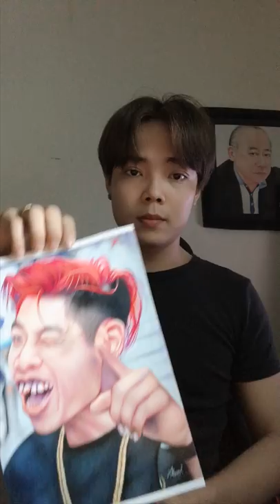Vẽ THÔNG SOÁI CA / AN ĐINH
Vẽ THÔNG SOÁI CA
NHỮNG THẰNG KHÁC NGẠI TÁN EM , TẠI NGÁN ANH
* Nhận vẽ tranh theo yêu cầu : Lh Zalo 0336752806.( bật mí giá rẻ)💕
         + Tranh chân dung
         +Tranh acrylic
         +Tranh galaxy
+Tranh nghệ thuật.

*** 👀 Kênh khác của mình ..Các bạn vào đăng ký ủng hộ mình với💕💕💕  !!!

©Bản quyền thuộc về ART AN ĐINH
©Copyright by ART AN ĐINH channel 👉 Do not Reup